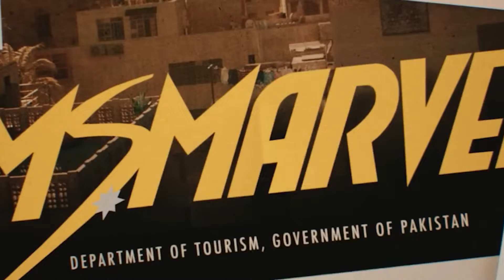The Foundry Reviews: Ms Marvel S1 Episode 4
Ken, Tony & Jonnyboy review one of the newer Disney Plus series, Ms Marvel! Hope you enjoy, apologies for the tardiness!